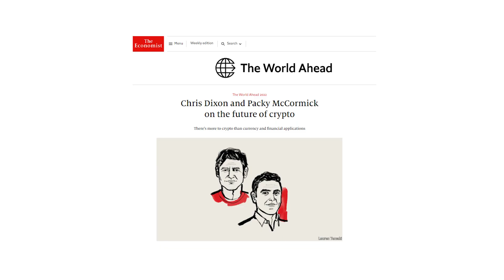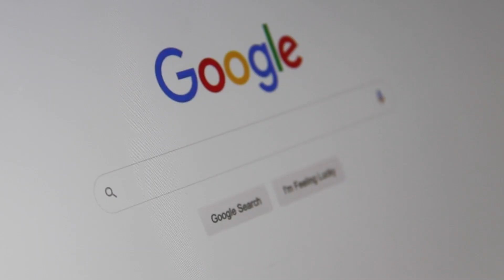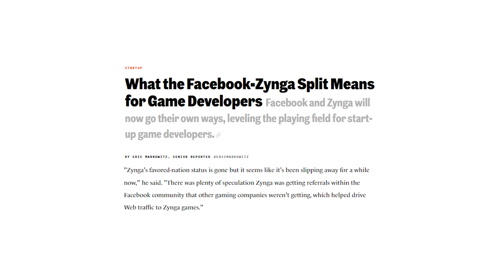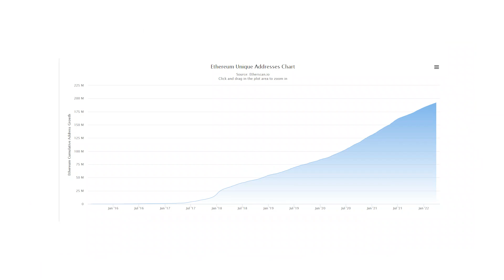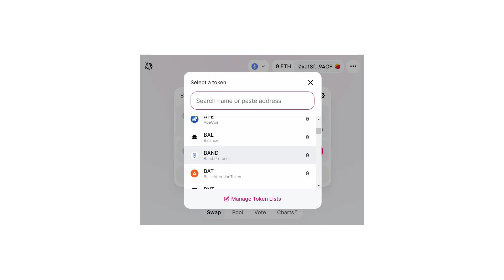Web3 Why Does It Matter? (Chris Dixon - Andreessen Horowitz)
This video is loosely based on a Tweet storm by Chris Dixon - Andreessen Horowitz